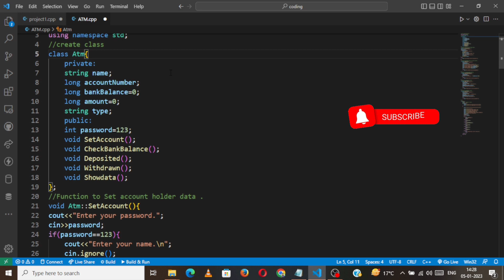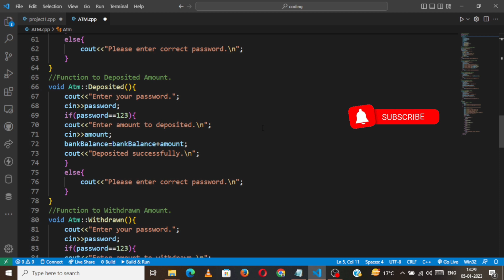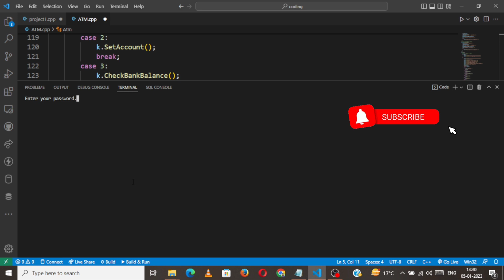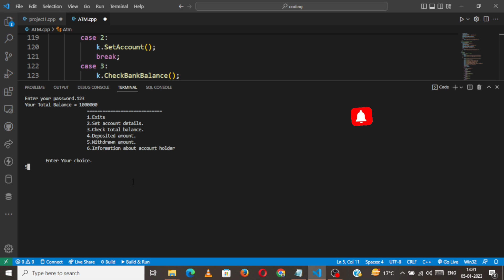C++ Easy Project || ATM management system project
C++ Project || ATM management system project ||
ATM management system project using class.